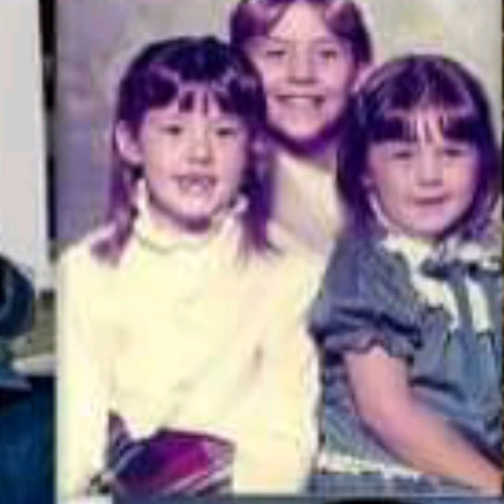Tribute to Tracy Green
A celebration of her life will be held at 11:30 A.M., Thursday, January 30, 2020, at Carson Celebration of Life Center in Maquoketa. Visitation will be from 4 to 7 P.M., Wednesday, January 29, 2020 at Carson Celebration of Life Center in Maquoketa. Cremation will follow the services, and burial will be at Sutton Cemetery, rural Maquoketa, at a later date.

Tracy Christine Bowen was born on February 26, 1974 in Maquoketa, Iowa, to Dennis and Carol (Rockwell) Bowen. She was a 1992 graduate of Maquoketa Community High School. She married Todd Alan Green on May 18, 1996 at Sacred Heart Catholic Church in Maquoketa.

Tracy had worked as a Direct Service Person at DAC, Inc. in Maquoketa for over ten years.

She was a member of the Epilepsy Foundation and the "One Shake Is All It Takes" Shaken Baby Syndrome Foundation. She also was actively involved with the Dance Marathon benefitting the University of Iowa Children's Hospital at both Loras College and Maquoketa.

Tracy enjoyed watching movies especially Titanic and any movie with her favorite actor Patrick Swayze in it.

Those left to honor her memory include her husband, Todd Green of Maquoketa, IA; a daughter Morryah Green of Maquoketa, IA; her mother, Carol Bowen of Maquoketa, IA; sisters, Stacie (Andy) Riley of Cedar Rapids, IA, and Kelly Bowen of Andrew, IA; her mother-in-law, Susan Green of Maquoketa, IA; brothers-and-sisters-in-law, Rick Green of Maquoketa, IA, Penny and Corey Roeder of Rochester, MN, and Loren and Lisa Green of State Center, IA; and 5 nieces and nephews, Clayton, Courtney, Madde, Abby, and Jimmy. She was preceded in death by her maternal and paternal grandparents, her father Dennis Bowen, and her father-in-law Richard Green.

In lieu of other expressions of sympathy, a Tracy C. Green memorial fund has been established.